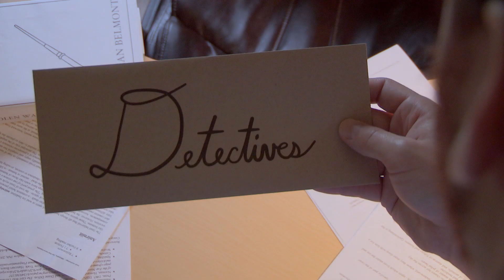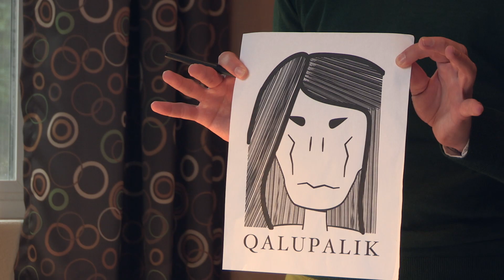DDD Tomorrow Trailer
Tomorrow (June 21, 2016) is the biggest day in DDDMovie history!

We sincerely hope you'll join us in supporting our film by finding it on whatever streaming/VOD service you patronize and give us a look for purchase/rent! We love you all, and wouldn't have made it this far without you!